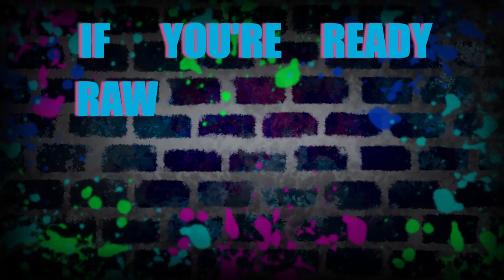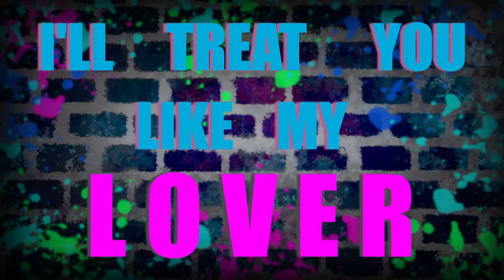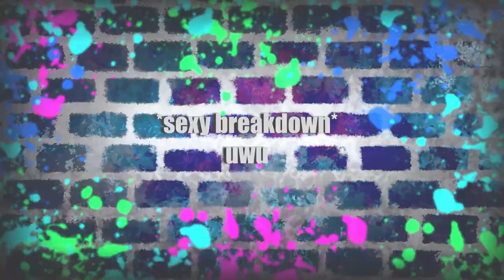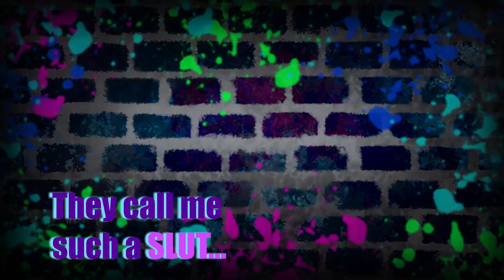STARGAZERS PARADISE - SL*T BOI LYFE - NEW SINGLE!!!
**EPILEPSY WARNING -- Video contains a heavy amount of flashing lights and colors. Discretion advised **

Latest single from an up-and-coming furry sex-themed metalcore act STARGAZERS PARADISE!

LYRICS:

Cravings, to fuel my addiction
Stronger, than any heroin or nicotine
Burning, I live to feel the heat from a
Body, pressed against mine

Harder, the length extends inside of me
Faster, rate between each thrusting
Stronger, the tension builds to bursting
Better: will the next one be?

♫Exploration♫

'Cause only one Isn't any fuckin fun

♫Strong Temptation♫

Every fucker in this town, gonna pin me down

♫Full Rotation♫

From one to the next, gettin all the fuckin sex

♫One Sensation♫

One after another I can't get enough
We be ridin, we be bitin til we're bleedin, yo
Don’t get too exhausted cuz I play it rough
If you’re ready raw or covered then let’s go

Better not fall for me cuz I’ll let ya down
I’m just here to get some dick and then forget you
Fuckin like a bunny high on molly and cocaine
Fill me like a twinkie don’t forget to lick me clean!

This slut life keeps me going
Playing these reckless games
I’ll treat you like my lover
Before I know your name

Feel free to criticize me
Talk shit to all your friends
I’ll be too busy to care
Scoring some cock again

Living up to my reputation
Posting for the world to see
AD Twitter page, public access

All I gotta do is show my ass and get attention
Horny bois flocking to me
Contours of my body causin’ sexual tension
I’m the special fantasy of you and several others
I might travel round a ton
But I don’t do just anyone

I’m a fucking pro under these sheets
Just wait and fucking see what I entail
I am a gooddamn living breathing fuck machine
Get ready cuz I’m bout to go

Down...riding all the way
My ass down on your thighs

Fill me, stuff me,
Make me moan and leave me dripping
CUM

Reckless to the core
Getting spent and then craving more

Used and passed about
Going for hours and beyond
not showing any signs of wearing out

Damn straight I’ll blow your motherfuckin mind
(got the hourglass body)
I’m the best you gonna find, yo…
Get ready for an experience

♫I live to throw myself around♫
♫For all to enjoy♫
It’s like I’m a toy!

 ♫​Existing for your enjoyment♫
♫​I live to serve and ​satisfy my own urge

 ♫​I’m living on the edge♫
♫​Risk isn’t my concern♫
♫They call me such a slut♫
A status I pridefully earned

♫Haters they aint got shit♫
♫I’m sitting high above!!!♫

It’s me you envy of, and
Jealous cunts are what I fucking love

Don’t you
Wish that
You could sleep with me

Best wish
You ain’t
Lightyears below my league!!

Stargazers Paradise:

S3v3n (Fox) -- Lead Vocals
Zenith (Fennec) -- Guitars, Clean Vocals
Jesse (Cat) -- Bass
Djohn (Dhole) -- Drums

Video edited by Stargazers Paradise

uwu